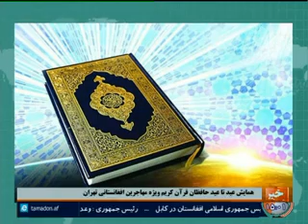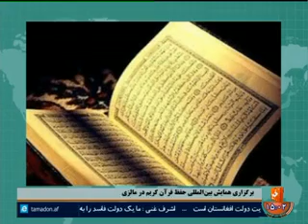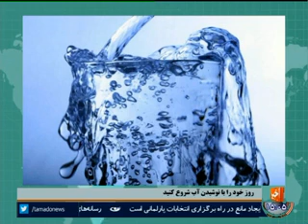خبرهای دینی، علمی و فرهنگی / 1395.6.14 / TAMADON TV 3 PM NEWS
- عبدالله عبدالله: علما برای ترویج سواد در کشور گام بردارند؛
- برگزاری همایش بین‌المللی حفظ قرآن کریم در مالزی؛
و...